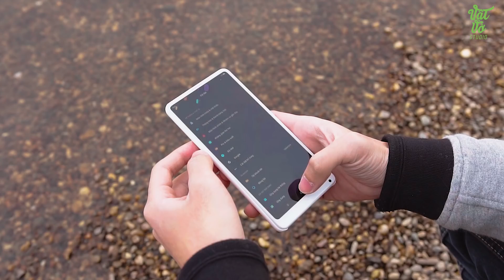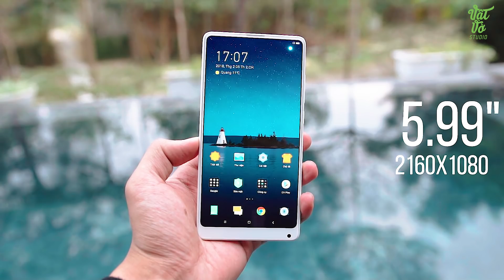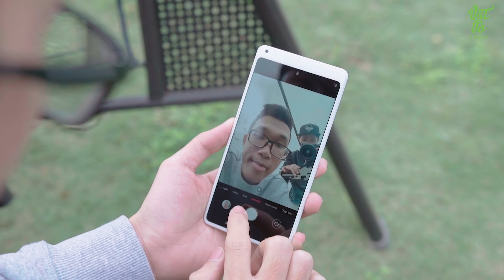Siêu phẩm vào bảo tàng Pháp: Mi Mix 2 Special Edition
Xiaomi Mi Mix 2 phiên bản đặc biệt này được làm bằng gốm nguyên khối cực kì đẹp và sang trọng, màn hình không viền, cấu hình thuộc hàng khủng.

✴️Tham khảo giá bán của Mi Mix 2 phiên bản đặc biệt tại